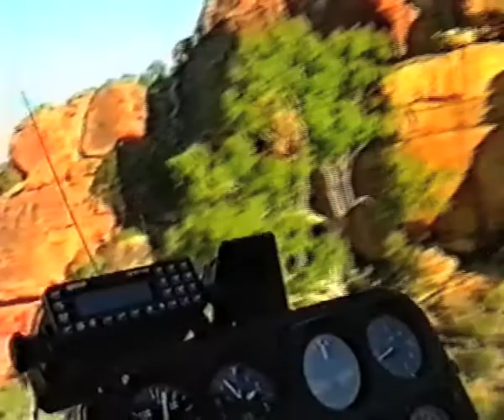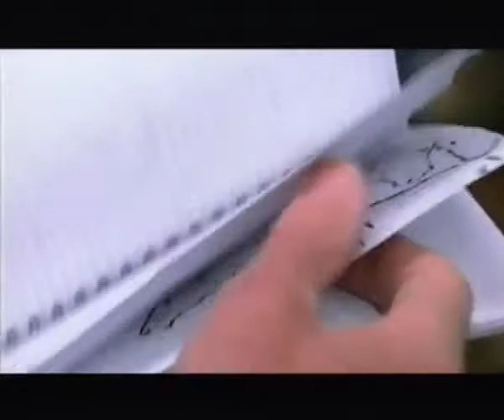John Robinson sculptor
The sculptures of John Robinson